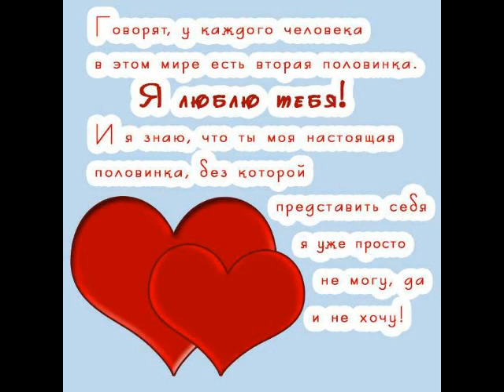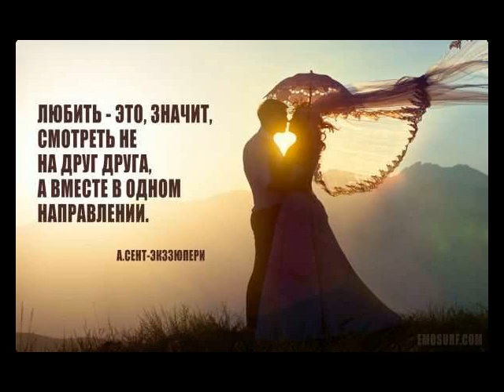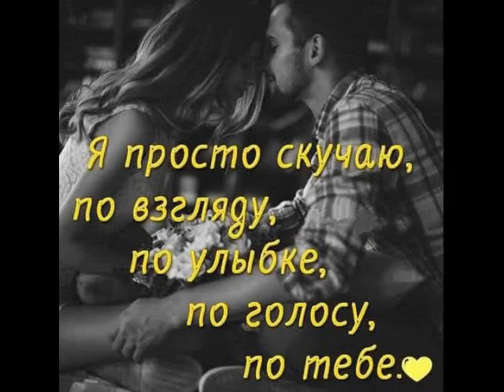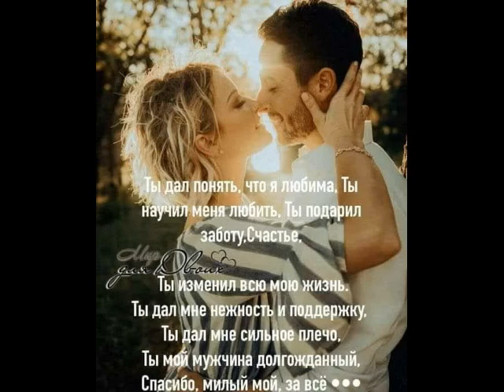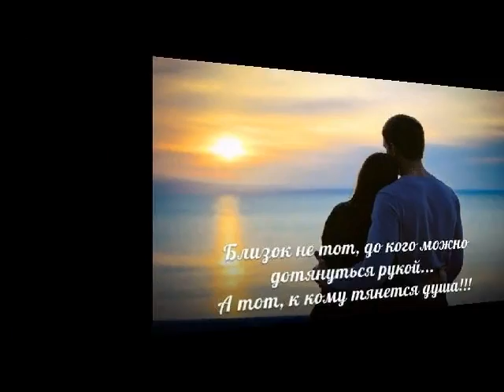На двоих одна душа от ТАТЬЯНОЧКИ.) (д)